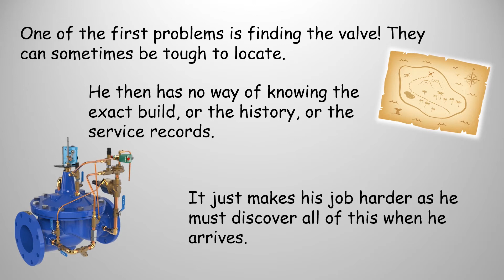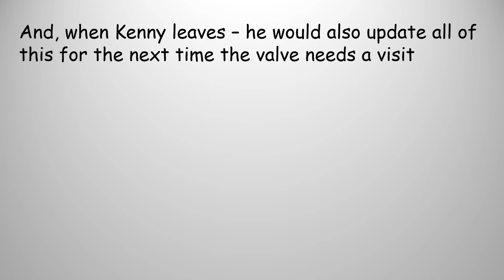Bobby The Valve Guy L2V Service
Bobby, the Valve Guy, and his sidekick Kenny, the Service Tech, explain how to get the most out of a service call by using Cla-Val’s free app Link2Valves. Let the efficiency begin! @Clavalusa